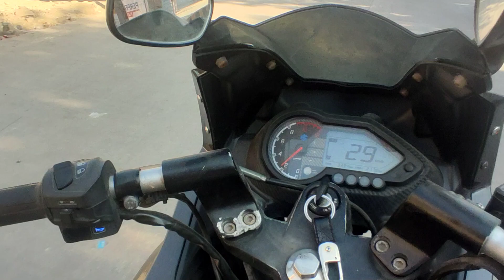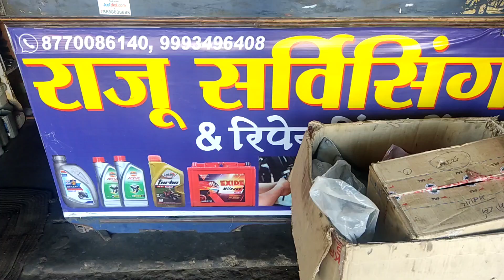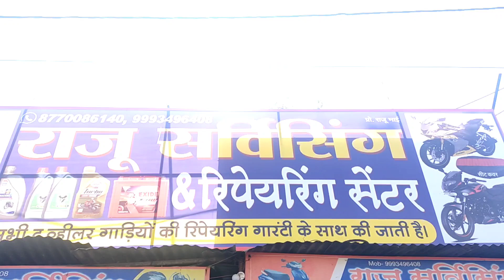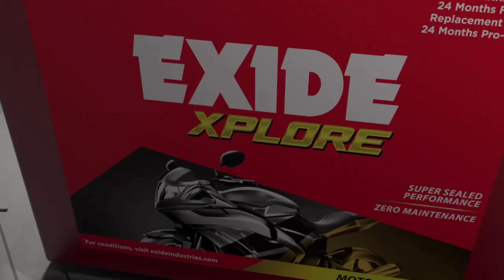17 December 2022